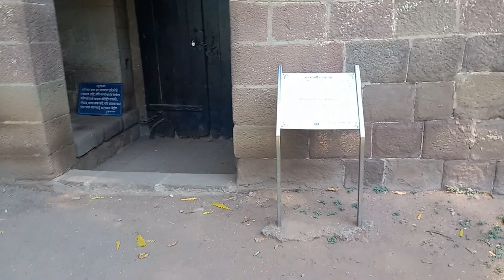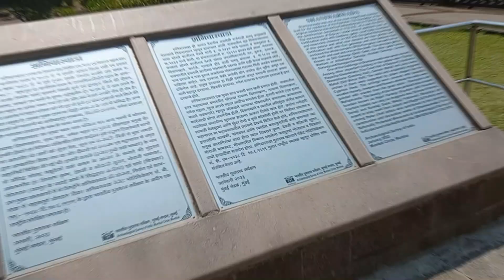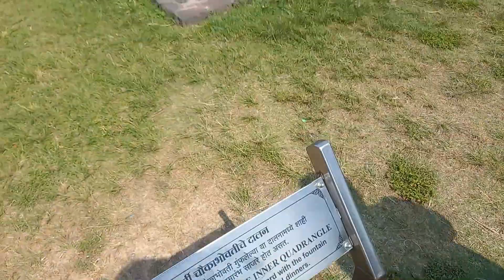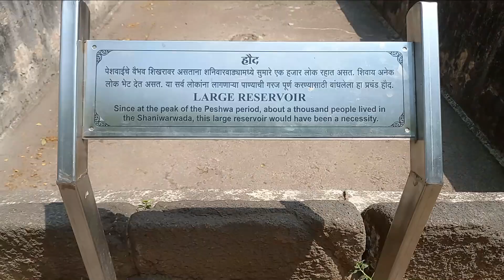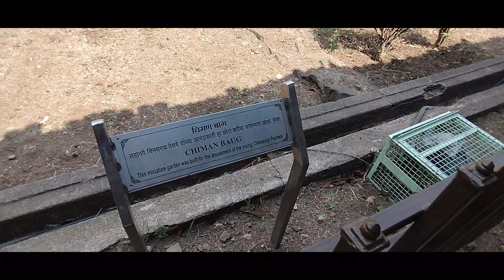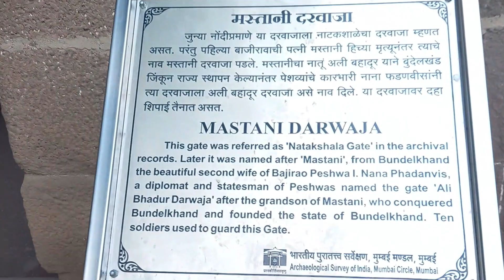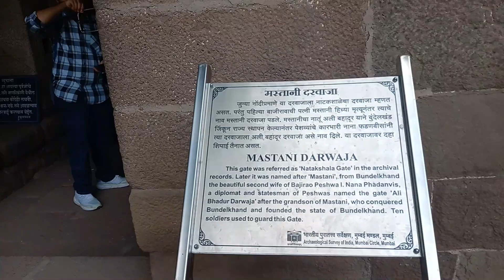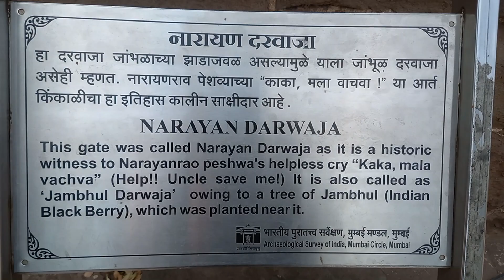Shaniwar Wada Pune | Horror Story in Hindi | Wo Zinda Hai!!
In this video we will talk about Shaniwar Wada which is a fort in Pune built around 290 years ago. This is also known as the most haunted place in Pune and Maharshtra.
I recently got a chance to visit this wonderful place and experience it's vibes the first hand.
Let us know about this fort.
Shaniwar Wada is a historical fortification located in Pune, Maharashtra, India. It was built in 1732 by the Peshwa Baji Rao I, who was the prime minister of the Maratha Empire.

Shaniwar Wada was considered to be one of the greatest architectural marvels of the time and was built using traditional Indian architectural techniques.

This fort is also mentioned in Superhit Bollywood movie - Bajirao Mastani.

SOCIALS -

Top queries that we will be answering in this video are the following: